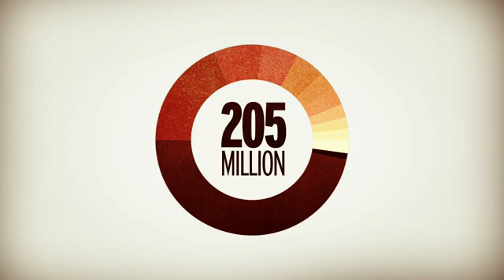What if the gulf spill never happened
Many cool facts on what could have been used of the oil the spilled into the gulf of mexico